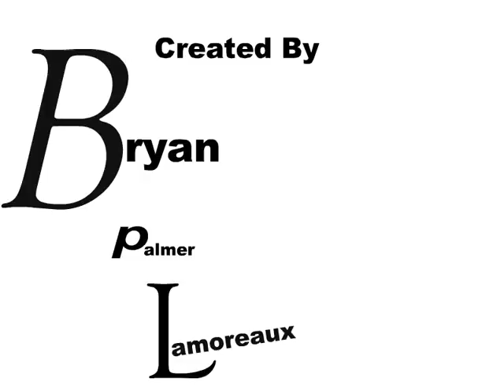Animation for BPL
Project where we made our initials interact in some way